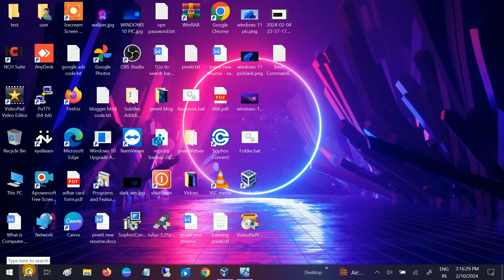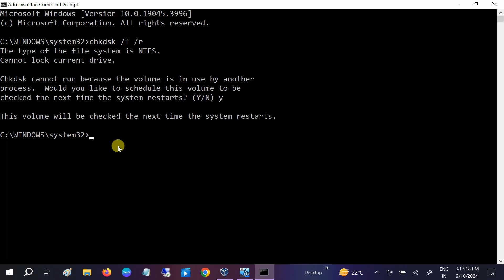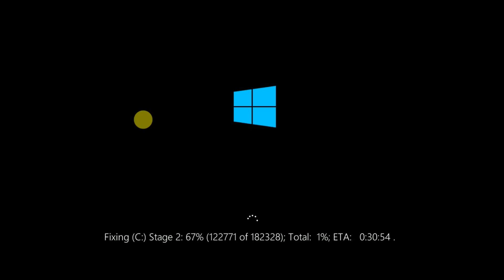How to Speed Up Windows 10 with ONE COMMAND and Fix Lagging and Slow Problems [2024]✅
✅How to Speed Up Windows 10 By 1 Command and Fix Lagging and Slow Problems [2024]

✅ This instructions in this video tutorial can be applied  for  laptops, desktops, computers, and tablets which run the Windows 10/11 operating systems. This tutorial will work on all hardware manufactures, like Dell, HP, Acer, Asus, Toshiba, Lenovo, and Samsung.